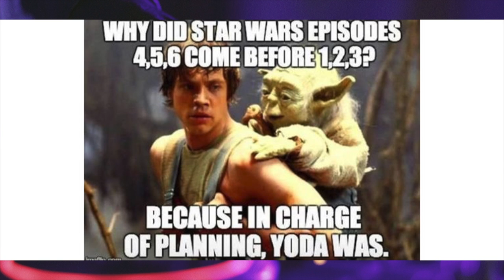SCRATCH THE STSTEM